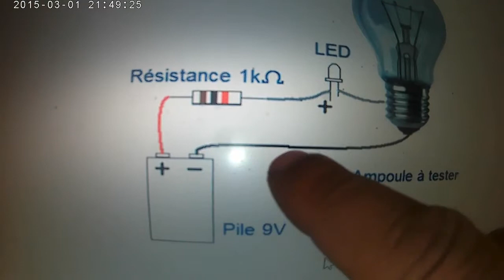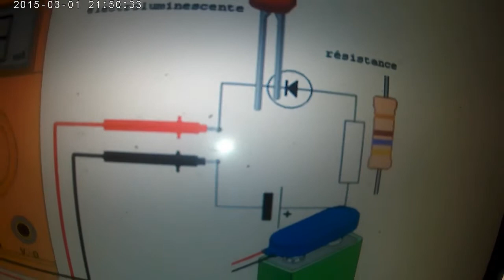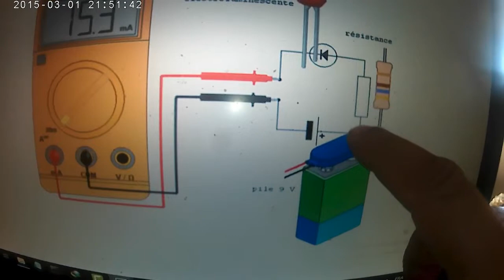comment tester une ampoule et une led